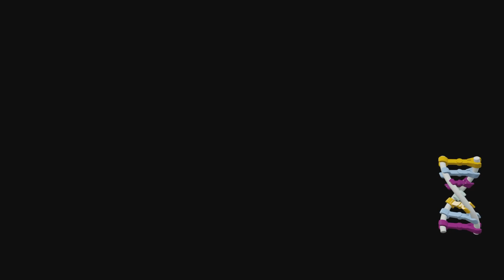LEGO Jurassic World Walkthrough Gameplay HD - Ending & Final Cutscene - Part 31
LEGO Jurassic World Gameplay HD Walkthrough - Welcome to Jurassic Park!

LEGO Jurassic World features Jurassic Park, The Lost World: Jurassic Park, Jurassic Park III and the movie Jurassic World.